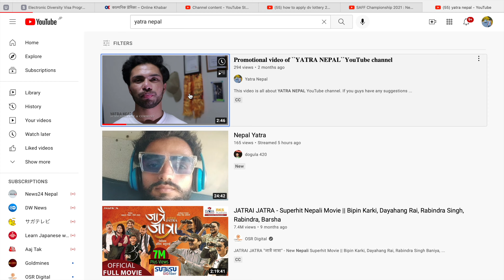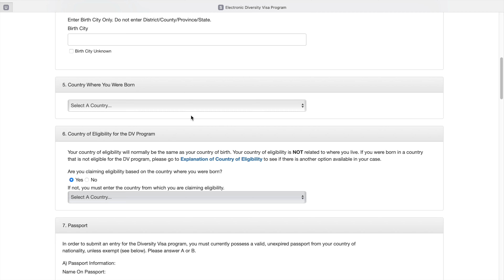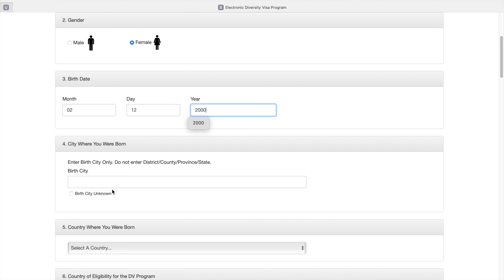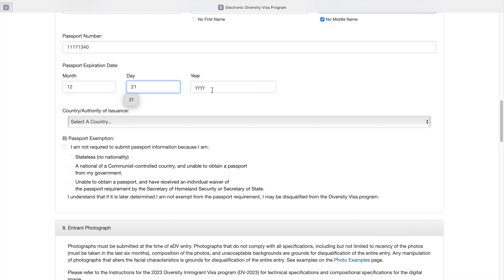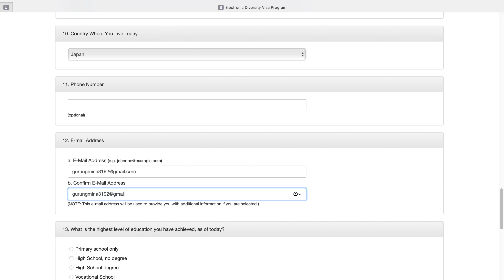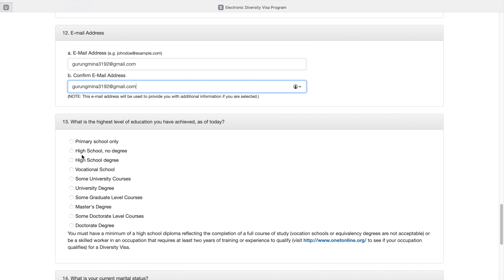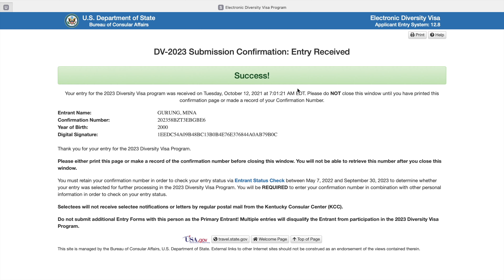HOW TO APPLY EDV LOTTERY ONLINE 2023|| IN NEPALI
How to Apply DV Lottery 2023 | DV Lottery Registration 2023 .